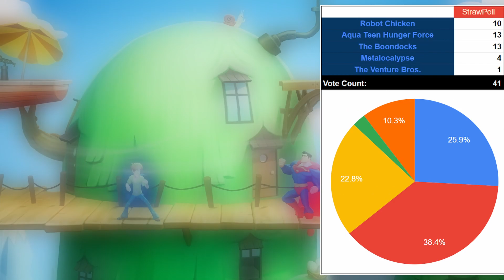Which HANNA-BARBERA Cartoon is MOST Likely? [MULTIVERSUS LIVING ROSTER: EPISODE 11]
This week the topic is Hannah Barbera. This is the first time we're explicitly dealing with this family of franchises. I've been looking forward to doing this one!

Let me know your thoughts on the topic in the comments or hit me up on Twitter @Spada_LTO

If you wanna join the awesome Discord community, you can do so

Come chill with me in the official Lost Tangent Outpost Discord!